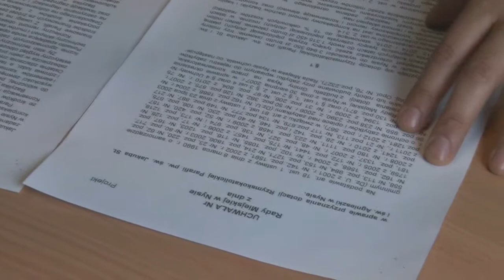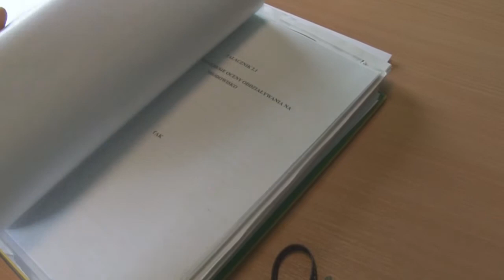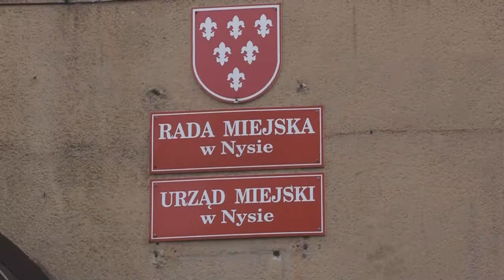Dotacja dla parafii?